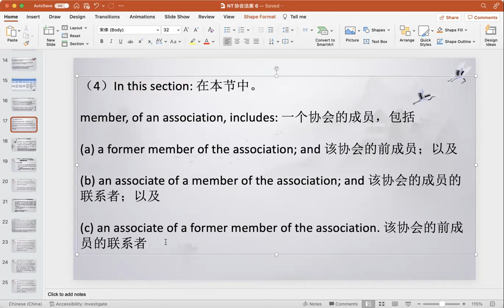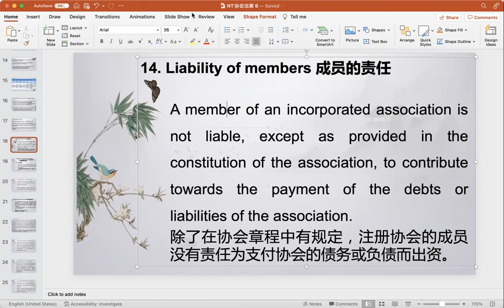Association Act Study Record 法规学习记录 196 25012022